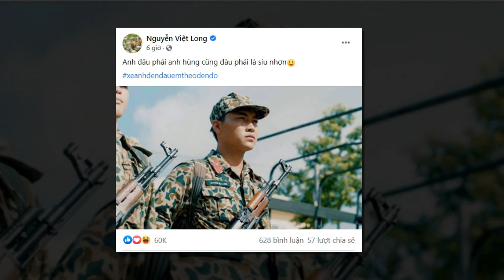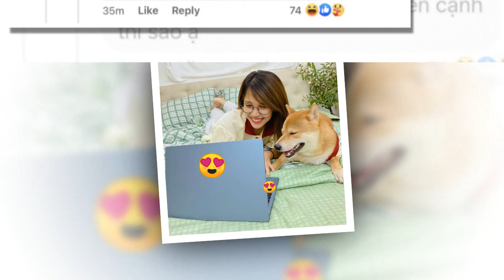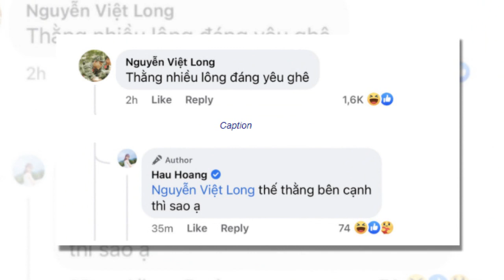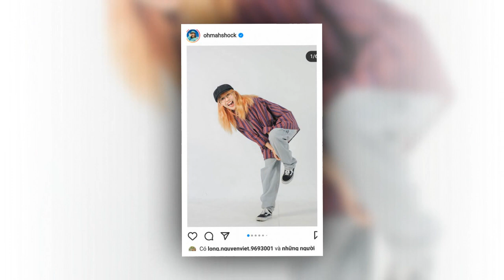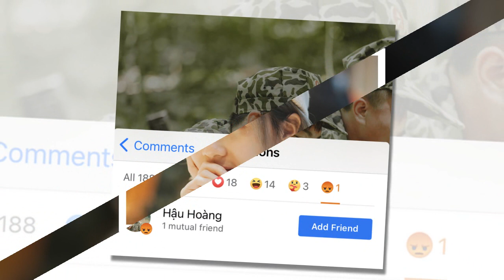Hậu Hoàng hóa thân thành phiên bản 'Thúy Hậu của Mũi Trưởng Long' từ Sao Nhập Ngũ lên Sàn Đấu Vũ Đạo